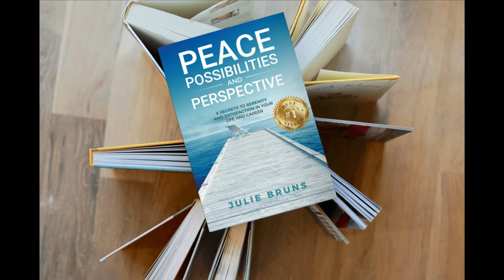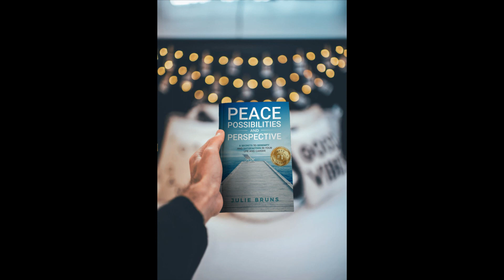What would you have said?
What were you thinking about in eighth grade? Probably not being a CEO.

From intern to CEO, my guest this week finally realized she really needed to pay attention.  Because she had big dreams.  It didn't matter that she was a girl.

Laurette Rondenet came from a big family, listening to "Free to be, you and me". (Big blast from the past.) And she knew that she could do whatever she set her mind to (thanks to parents who encouraged her).

And then one day her dad asked her a defining question.  Check out what she said.

We talk about her journey, this past year as a parent with kids learning at home, and everything it's taught us.

 ○ Reflect on what you were told VS what you want
 ○ Ask for help; then delegate the non-value added things
 ○ Delegate to elevate
 ○ Figuring out what you hate gets you closer to what you love
 ○ Own your calling and be who you are

I think you'll agree, as a leader of a corporation, and in her family, she lets people shine.

And finally, she reminds us: the only way your family and team can grow is if you can continue to grow.

More about Laurette:

Laurette Rondenet is President and CEO of Edlong, a global flavor ingredient developer headquartered in Elk Grove Village, IL. Recognized internationally as a trailblazer in dairy and dairy-free flavors, Edlong’s focus on bringing Everything Dairy Can Be™ to life has helped leading food and beverage manufacturers innovate authentic-tasting, healthier, consumer-pleasing products for over a century.